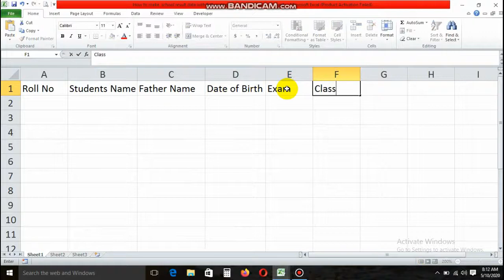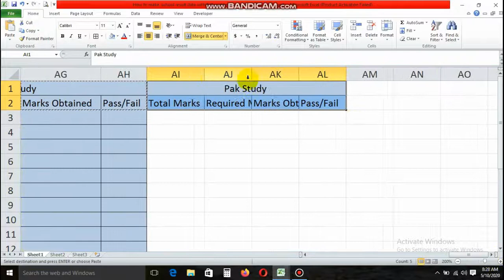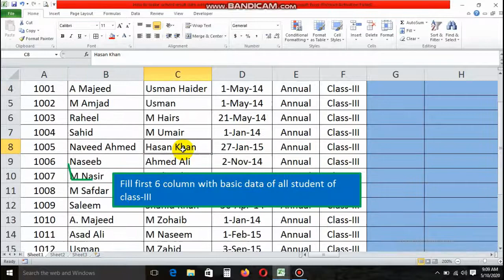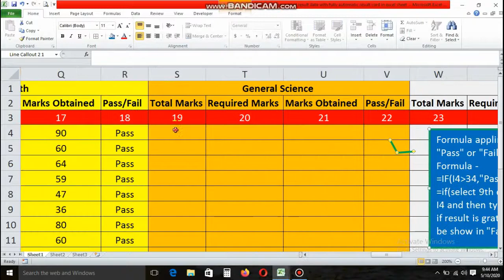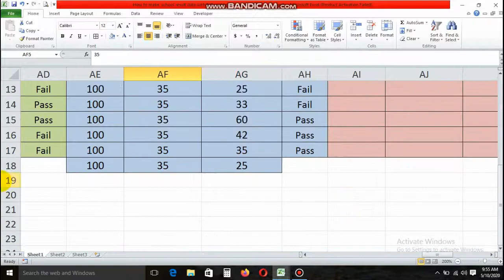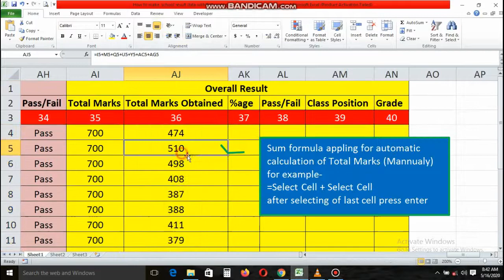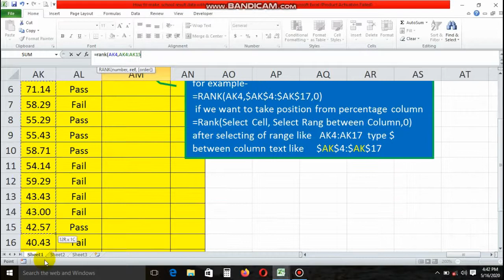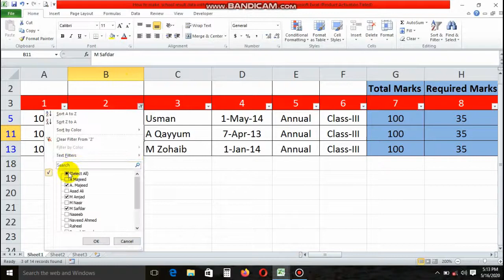How to make school result sheet in ms excel | Data sheet in excel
PART-1
This tutorial video is about How to make School Result Data in excel. In this excel data have been used many helpful formulas like, Percentage, Grade, Class Position and Pass or Fail.

PART-2
Part-2 is about how to make School Result Card fully automatic in excel sheet.
This part will be upload very soon.

 You can see directly to flowing parts of this video

Just Click on Time duration
Formula applying for Pass or Fail on one subject     -     07:42
Sum formula for Total Marks                                        -     13:18
Percentage Formula used                                             -     16:36
Overall result formula for Pass or Fail                        -      17:25
Formula for Class Position                                           -      18:45
Formula for Grade                                                          -      19:35
How to data filter                                                            -      21:38